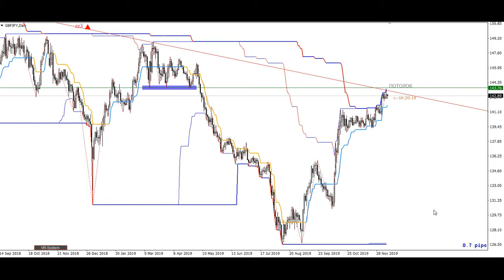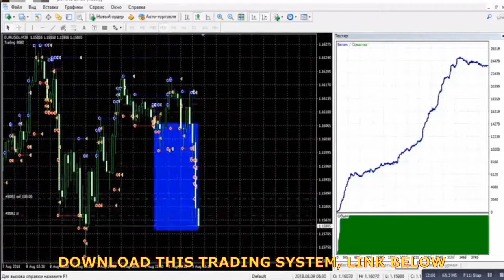Forex robot free download, Trading Strategy System Scalping indicator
THE MOST PROFITABLE FOREX TRADE STRATEGY TO 1000+ PIPS PER WEEK GET IT HERE.

Forex Trading Forex Technical Analysis forex robot forex strategy
forex VSA forex Price Action forex scalping forex indicator binary options